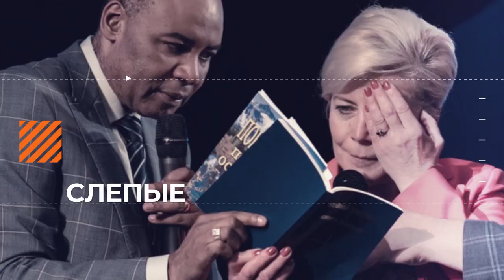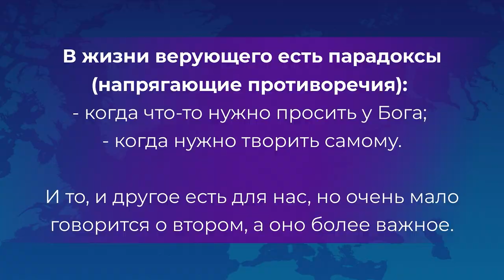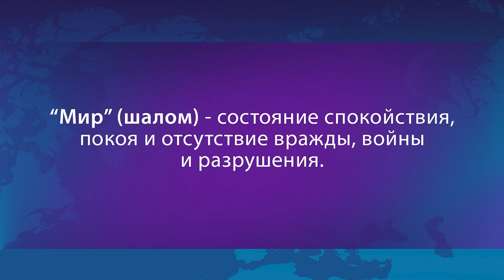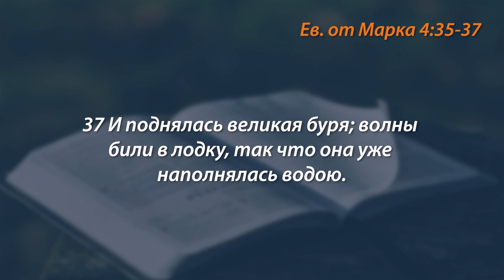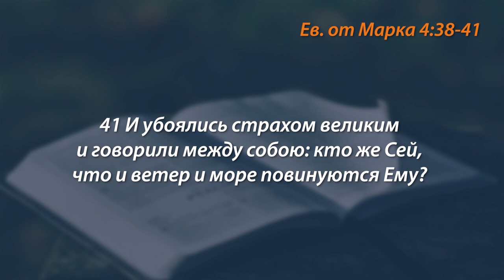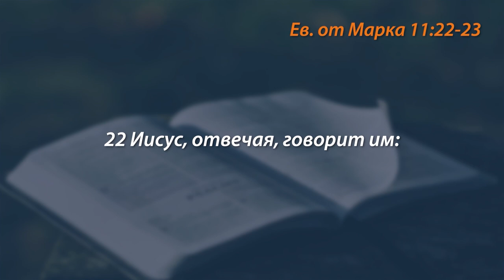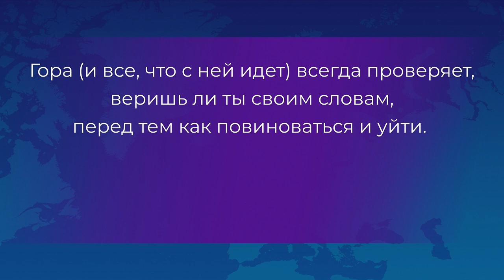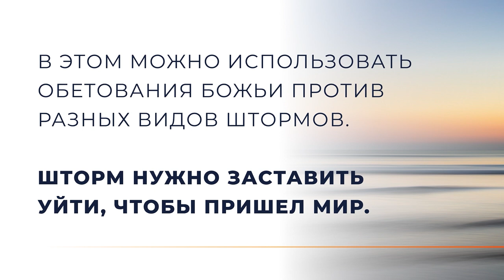ТВОРИ МИР – БОГ ДАЕТ ТЕБЕ ПРАВО. «Голос Победы» (779)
Бог дал нам право – творить мир: создавать шалом, мир, покой, уничтожать войну и создавать обстоятельства, в которых мы можем процветать.

Многие люди ждут от Бога, что именно Он даст мир, покой, но Библия говорит: «блаженны миротворцы» (Евангелие от Матфея 5:9), то есть блаженны те, кто сами творят мир.

Бог дал нам все, что надо, чтобы мы творили мир вокруг нас, там, где мы находимся.

А как этим пользоваться узнайте в программе прямо сейчас. Присоединяйтесь к просмотру!